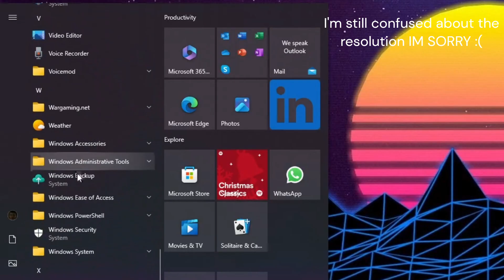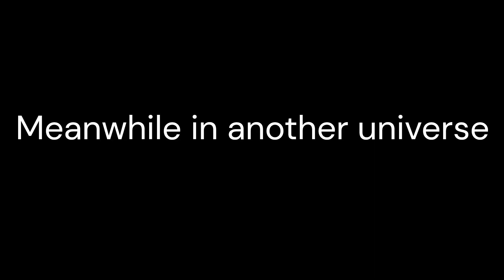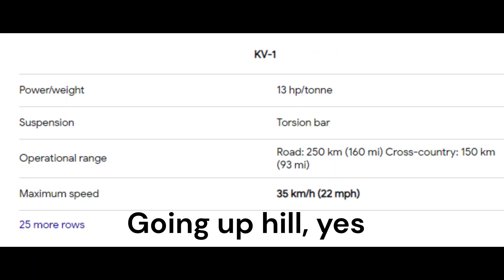Trynna Get Clipped? | World of Tanks Blitz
Finally went about and created a WoTB video, it was super fun and I could've done more but this is completely fine.